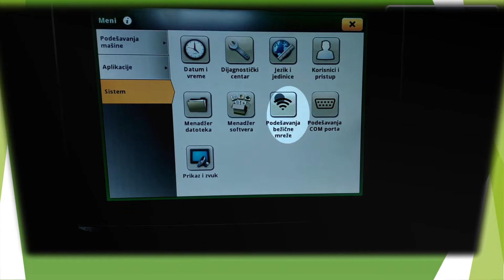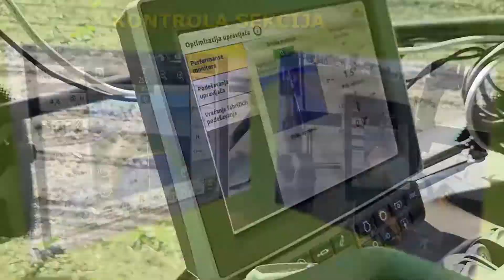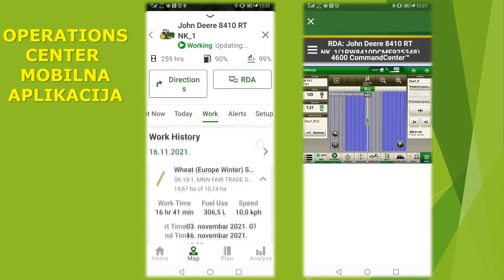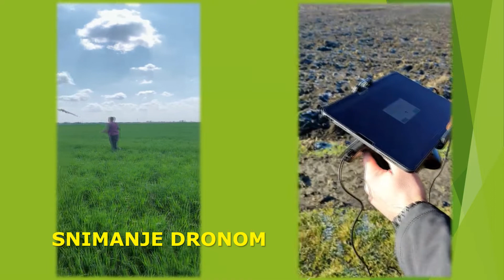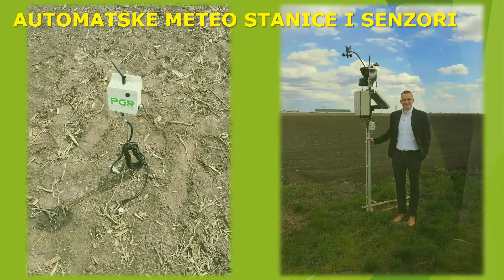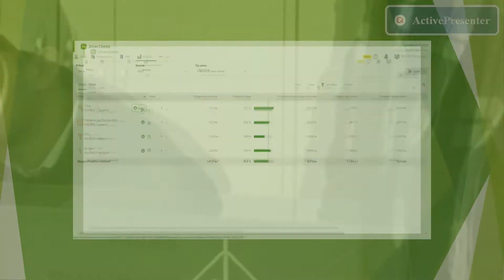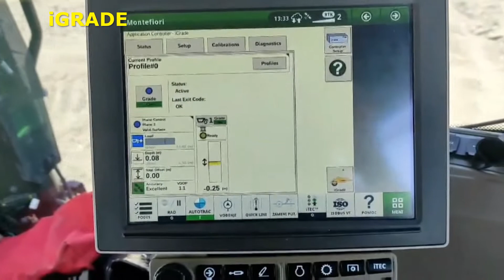John Deere - Tehnologija Precizne Poljoprivrede !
Danas, primenjena tehnologija i digitalizacija imaju ključnu ulogu u postizanju maksimalnih prinosa, najboljeg kvaliteta poljoprivrednih proizvoda i optimalne efikasnosti rada uz minimalno trošenje resursa.

John Deere tehnologija za Preciznu Poljoprivredu, pomaže njenim korisnicima da njihova gazdinstva budu održiva, profitabilna i da mogu dalje da se razvijaju.

Povećanje produktivnosti mašina, kvaliteta i prinosa poljoprivrednih proizvoda, smanjenje troškova proizvodnje uz povećanje udobnosti rukovaoca, počinje korišćenjem Tehnologija Precizne Poljoprivrede !